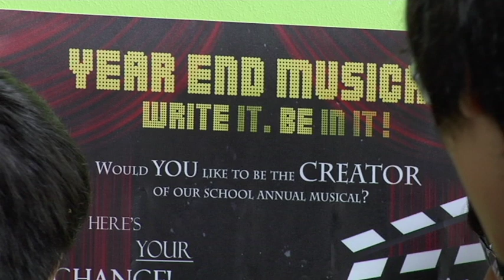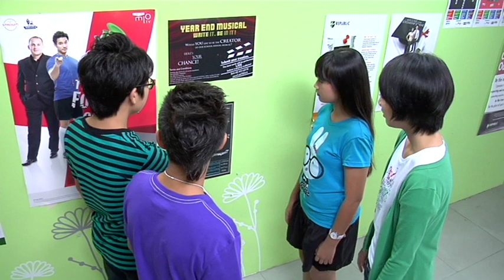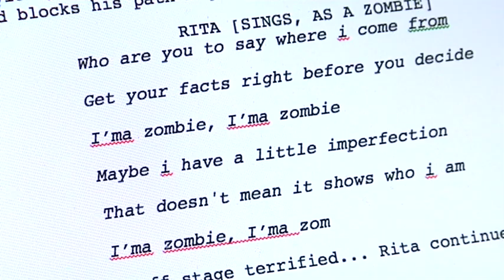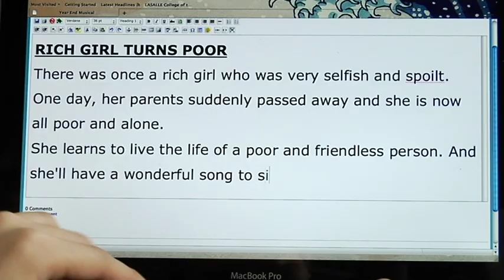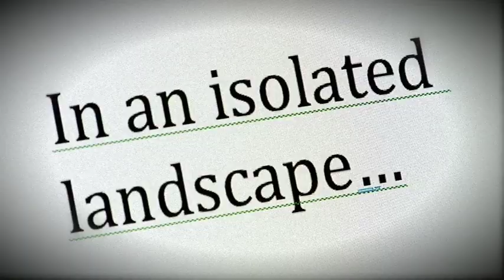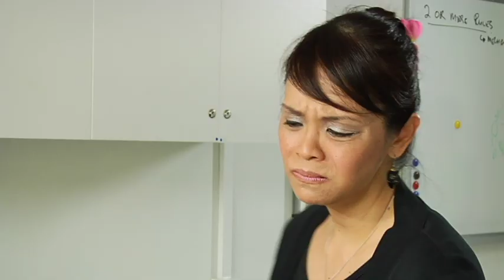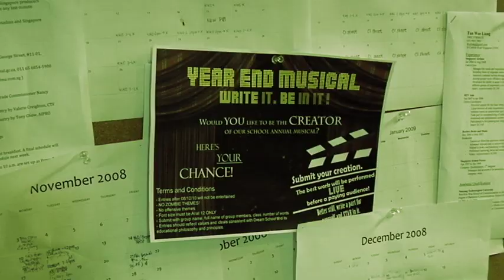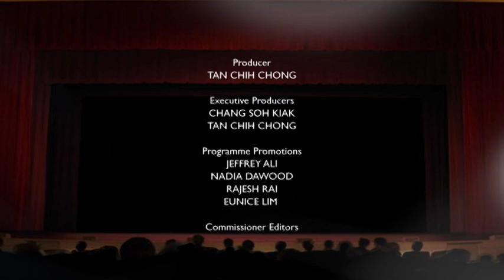Dream School Episode 12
Collaborate

The students have to learn to collaborate...on a musical. Lots of disagreements and zombie fights later they manage to write a musical..or did they?